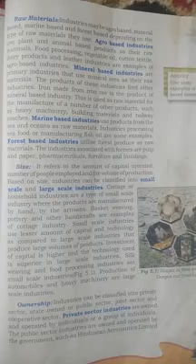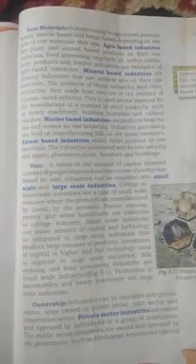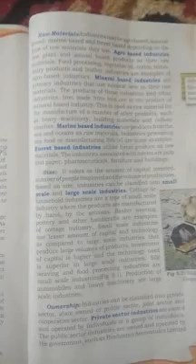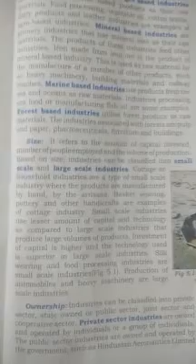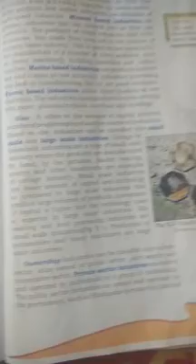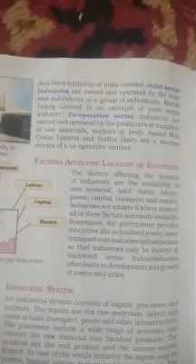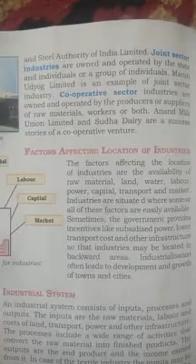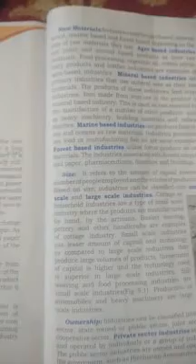Class: 8th Sub: S.Sc ( Geography) Topic: Classification of industries 2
This is the part two of topic classification of industries.In this topic i have classified the industries on the basis of size and on the basis of ownership.